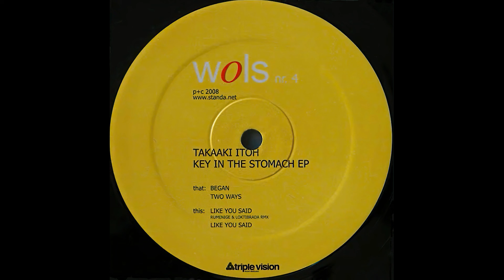Takaaki Itoh - Like You Said (Rumenige And Loktibrada Remix)